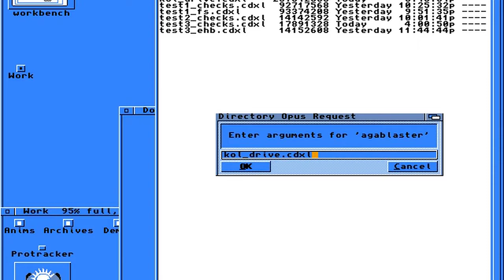AGABlaster Amiga HAM6 CDXL video playback - from Koszalin to Kołobrzeg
Video player: AGABlaster 0.9.71
Video info: HAM6 CDXL 320x180 12-bit color.
Audio info: 8-bit PCM 24000Hz stereo.
Converted to CDXL using AGAConv 0.9.5.3 with ham_convert 1.6.2 beta 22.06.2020 under WSL1 Ubuntu 20.04 with the Xvfb installed.
Captured in WinUAE with Workbench 3.1.
Source clip recorded near Będzino in january 2019.